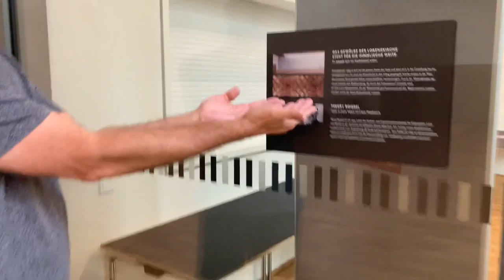Vlog - „schon gewusst?“ • 18 Muster Lorenzkirche